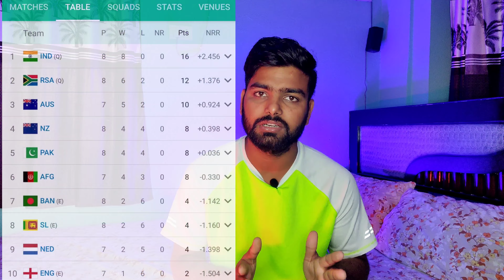Shakib-Mathews | BAN vs SL | angelo mathews timed out Explained: Why was Angelo Mathews timed out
Former Sri Lankan captain Angelo Mathews has become the first player in the history of International Cricket to be given timed out. The incident happened during the 25th over of match no. 38 at the ICC ODI World Cup. Mathews walked in after the dismissal of Saddera Wickrama but wasn't ready within two minutes to face the next delivery. The ICC rules state that a batter must be ready within two minutes to face the delivery otherwise he will be timed out. The strap of Mathews's helmet broke when he walked in to bat but the fourth official of the match says that he was timed out even before the strap of his helmet broke.